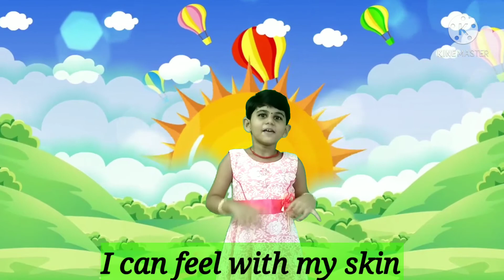Sense Organs for Kids| Sense Organs and their functions| Kindergarten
This video gives Sense Organs for Kids.It helps to know Sense Organs and their functions for Kindergarten students

This channel is specially made for kids.  The channel includes kids moral stories rhymes songs activities and some fun (both English and Tamil with actions) .